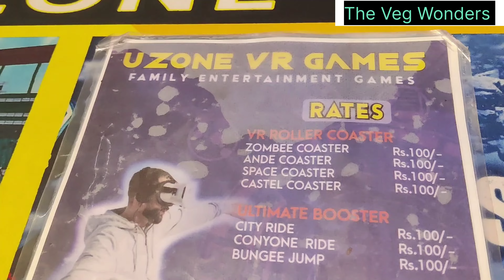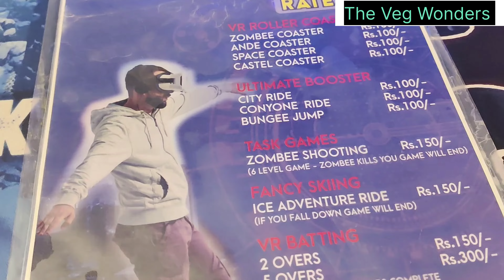ಹುಬ್ಲಿ ಗೆ ಹೋಗಿ ಏಕೆ shopping ಮಾಡಿದ್ವಿ ? ಏನು function ಬಂತು? ಏಕೆ ಇಷ್ಟೆಲ್ಲ shopping ? The Veg Wonders